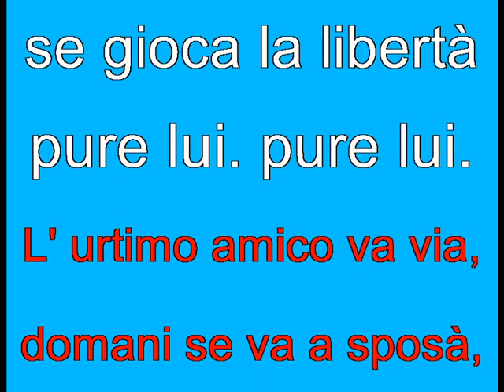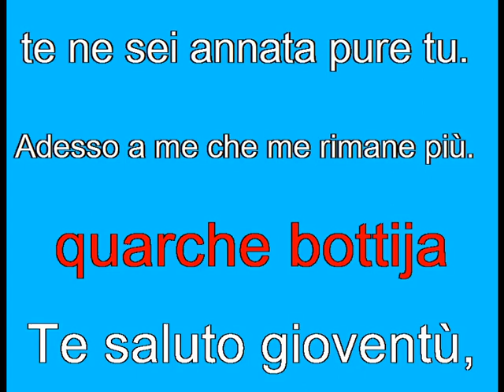L'ULTIMO AMICO VA VIA FRANCO CALIFANO KARAOKE (DEMO)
PRODUZIONI BASI MUSICALI IN VARI FORMATI
PER INFO base completa :MESSENGER